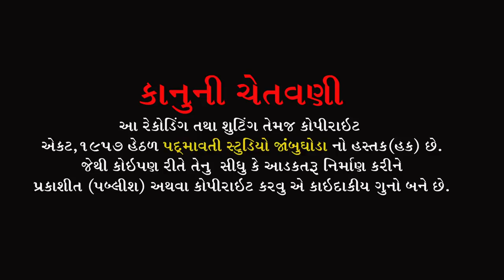સોમનાથ મહાદેવ ભોળિયા || શિલ્પા પંડિયા || Shilpa Pandiya || Mahadev Mandir Sevaniya Dahod || 20211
ભજન આરાધક :- શિલ્પા પંડિયા
બેન્જો:- ધર્મેશ બારીઆ
તબલા:- શિવમ ટોકરવા
મંજીરા:- અમરસિંહ ભાઈ
સાઉન્ડ:- કૈવલ કૃપા સાઉન્ડ ચિચોડ